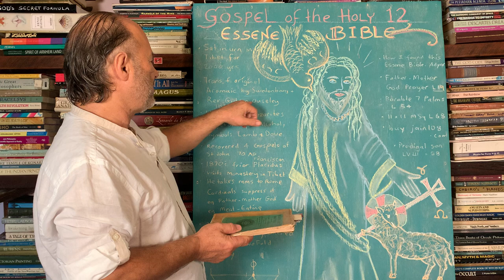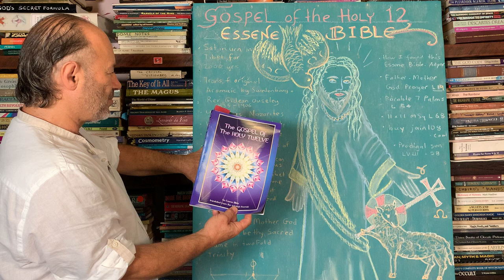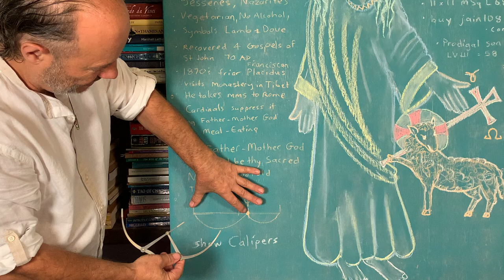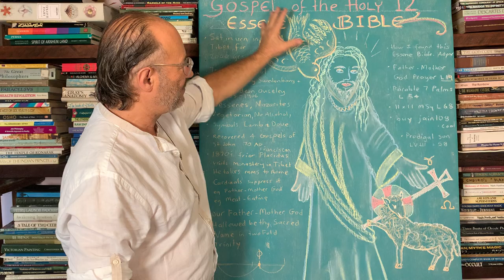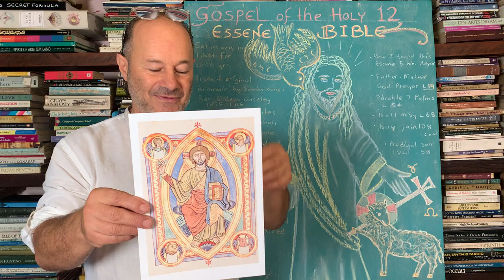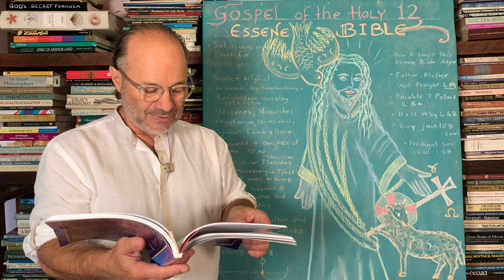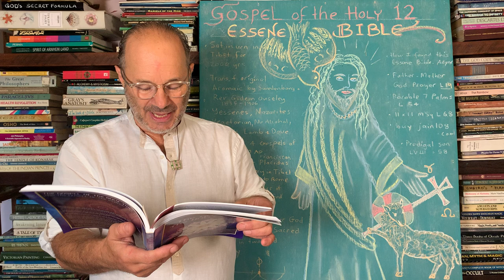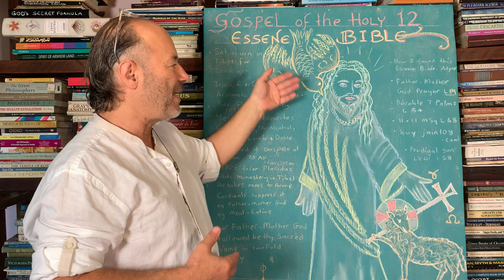GOSPEL OF THE HOLY 12: Essene Bible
aka Gospel Of The Perfect Life

This rare Essene Bible was found in an urn in Tibet in a Buddhist monastery where it had been laying for 1800 years until it was recently rediscovered and translated from the ancient Aramaic (the language Jesus spoke) into English. Of the 4 translators, one of them was the famed Emmanuel Swedenborg (died 1772), the Swedish mystic and seer.
This treasured and lost bible is written in the same format as the 4 Gospels given to us by disciple John circa 70AD. It has the same stories, like the Prodigal Son etc that we all know.

This Essene Bible was recovered by the Reverend Gideon Ouseley (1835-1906) who edited the compilation. Regarding how the manuscripts came to him, he makes note of a Franciscan friar by the name of Placidus who visits a unique monastery in Ladakh, Tibet, in the 1870s. Placidus then takes the manuscripts to the Vatican in Rome but to his dismay, the upper echelon of priests decide not to release it to the world. Perhaps they were fearful that it stated that God is Father-Mother / Abba-Amma and not just a male God; and that all forms of meat and alcohol are forbidden to be consumed.

The 4 main sections to be studied are:
1- Lection X1X (L19) which is the Lord’s Prayer
2- Lection L1V (L54) is the Parable of the 7 Palms regarding the Magic Square of 7x7
3- Lection LXV111 (L68) is the Magic Square of 11x11 Parable of Order Amidst Disorder
4- Lection LV111 (L58) is the story of the Prodigal Son.